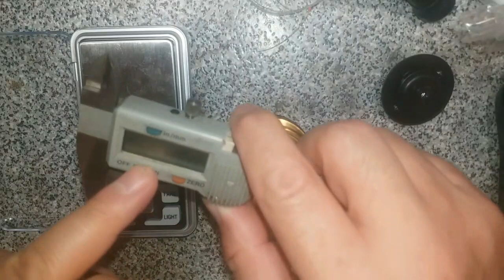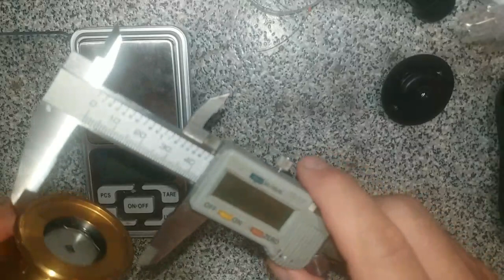çinden getirmiş olduğum daiwa lt serisi makineler için siğ hazneli yedek kafa tanitimim.